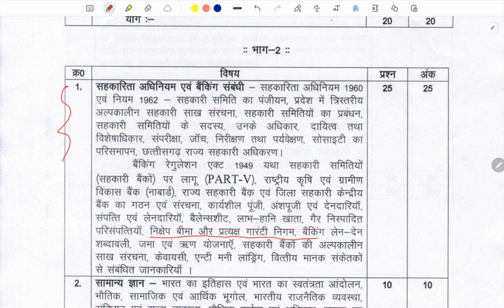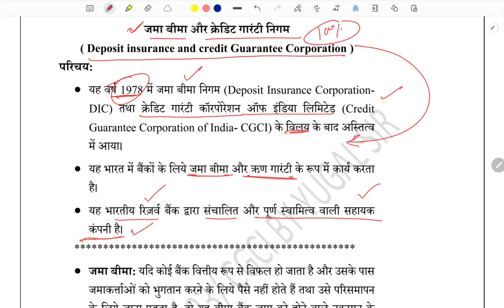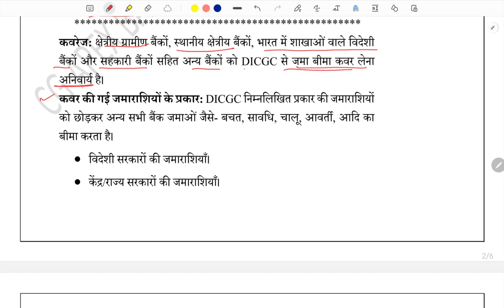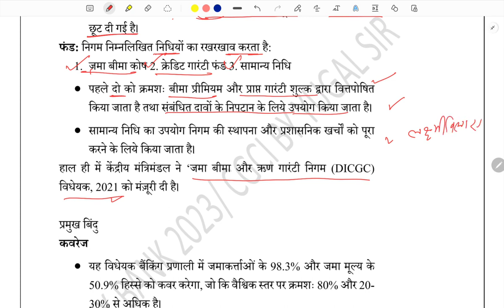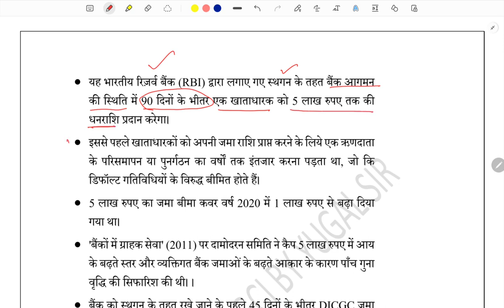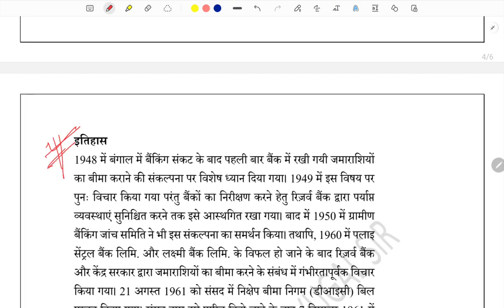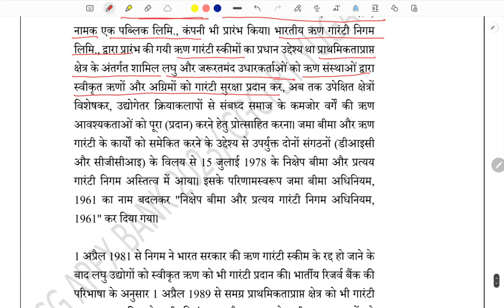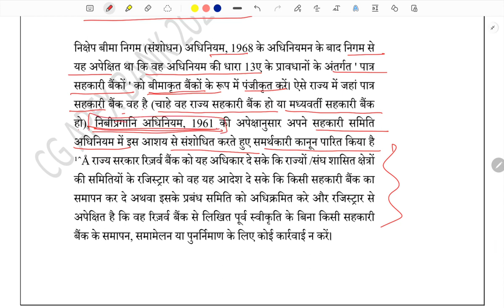सहकारिता L-13 निक्षेप बीमा एवं प्रत्यक्ष गारंटी निगम छग सहकारिता अधिनियम 1960 & 1962